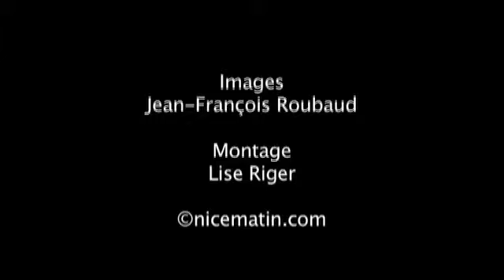Tunisie : les images de notre reporter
Notre reporter Jean-François Roubaud est actuellement en Tunisie pour suivre la révolution du Jasmin. Il a tourné ces images ce lundi matin dans les rues de Tunis. Tirs de bombes lacrymogènes sur la foule... France Televisions était aussi sur le terrain comme le montre les images de David Pujadas en plein tournage.